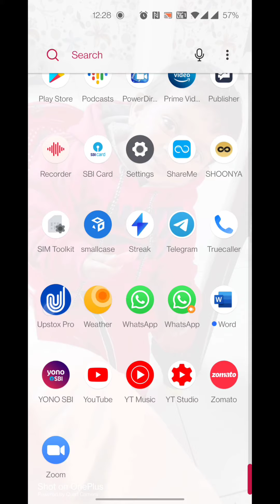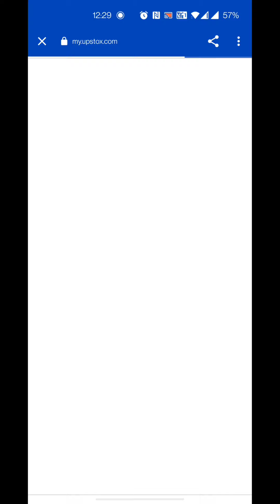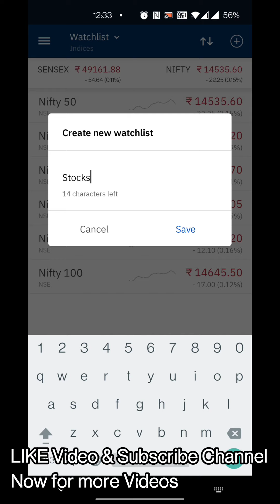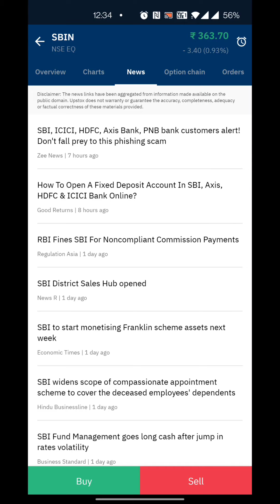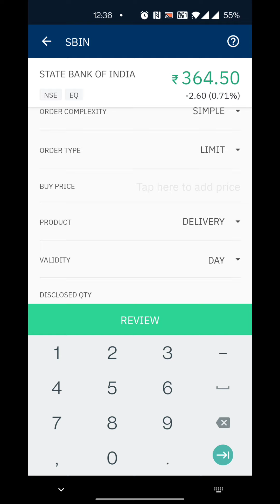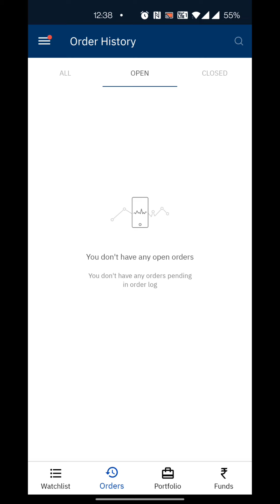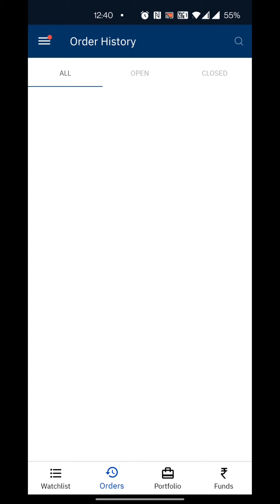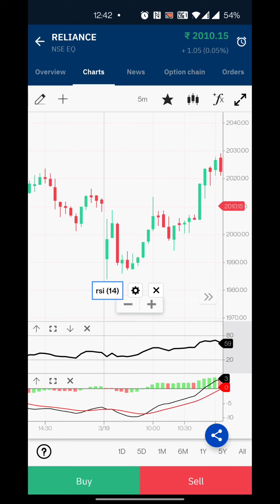Upstox App Kaise Use Kare | Upstox PRO App | Upstox LIVE Trading (DEMO in Hindi)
This video covers Upstox app kaise use kare (Upstox pro demo in hindi), Upstox app kaise use kare in hindi, Upstox app se paise kaise kamaye (Upstox Live trading tutorial in mobile app).

A step by step live Upstox account opening Guide in Hindi (Video link)

Is video me Maine mobile me upstox app kaise use kare sikhaya hai. Upstox pro app ki demo dekh kar aap bhi upstox pro app ko use kare.